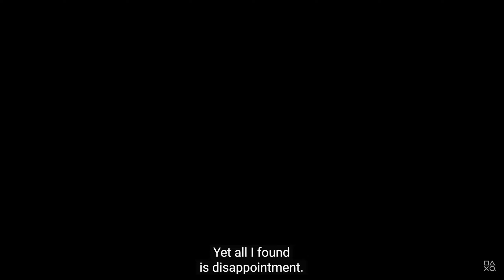Spider-man 2: Coming This SEPTEMBER?!